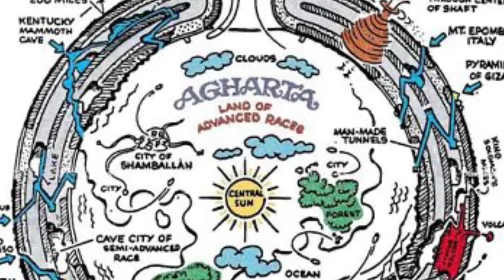ŠOKANTNO OTKRIĆE na Antarktiku! Otkriven SKRIVENI TUNEL Koji Vodi…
HVALA na gledanju! Ako vam se svidio video, LAJKAJTE ga i PRETPLATITE se na kanal i tako omogućite da VIŠE ljudi može vidjeti ovaj video, budući je kanalu smanjen doseg radi tema koje radi, HVALA VAM na podršci!
Vracamo se upravo u vrijeme pred Božić. Nedavno je otkriveno nesto čudno, tunel i skriveni prolazi koji vode u … mozda Agartu, ili je tajni prolaz napravilo nesto drugo, od znanosti do istraživača i religije, i dalje se ne zna o čemu se radi... imate li vi odgovor? Antarktika je oduvijek skriveni dragulj i misterij, od drevnih vremena preko admirala Byrda do današnjih anomalija i misterija. Ostaje da nastavimo istraživati

Podrži!